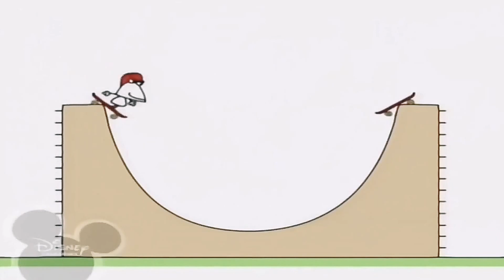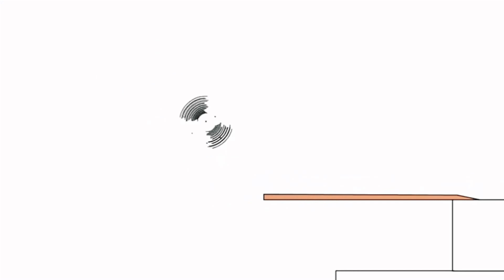January 25, 2021